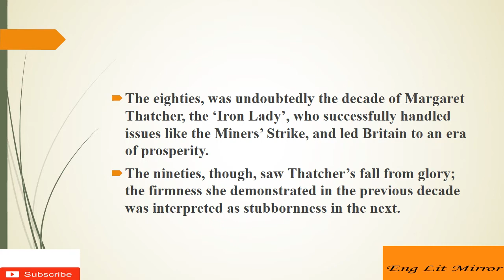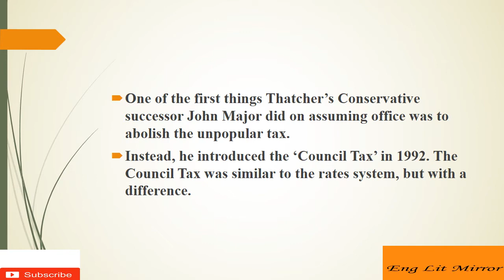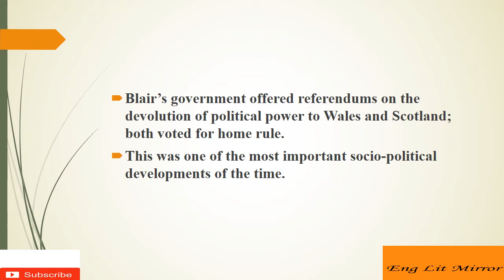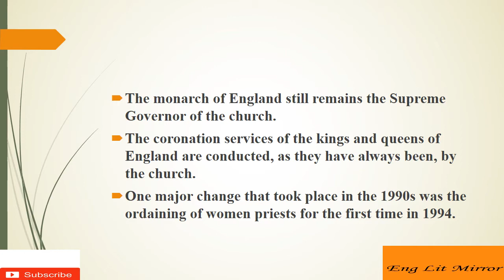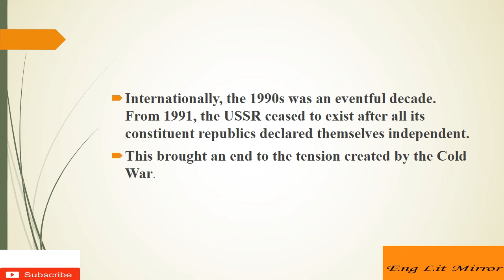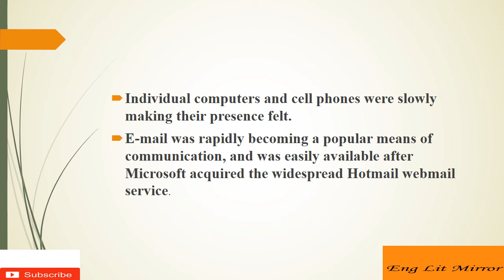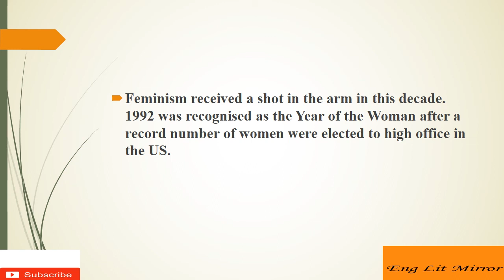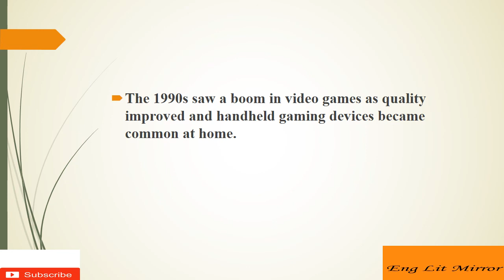Nineties Quick Review 1990s British History UGC NTA NET English language Literature